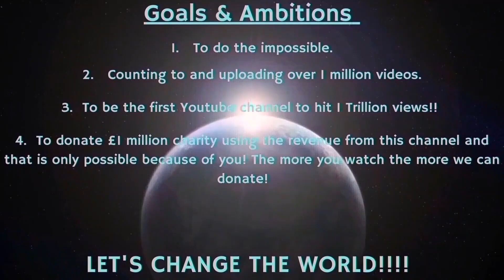Counting to ONE MILLION!!, This is Number 99,264